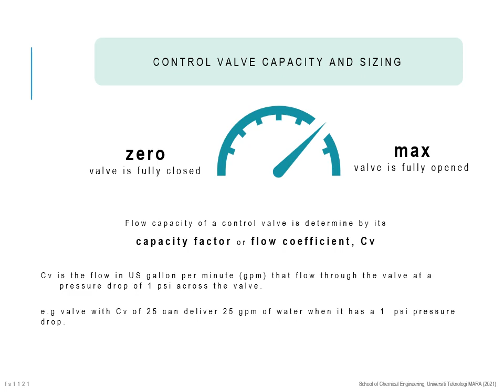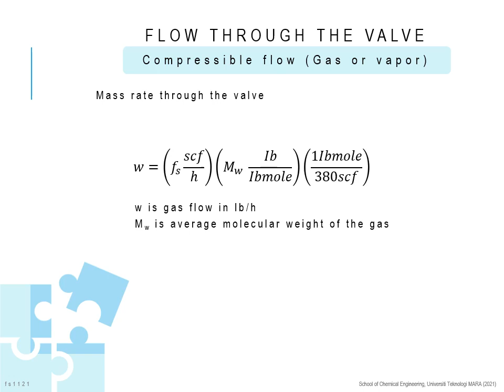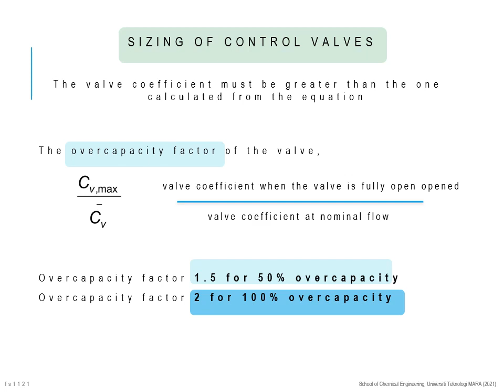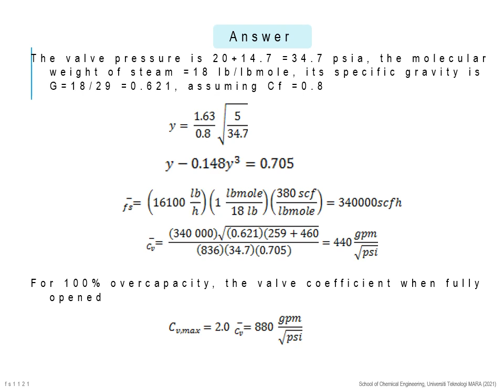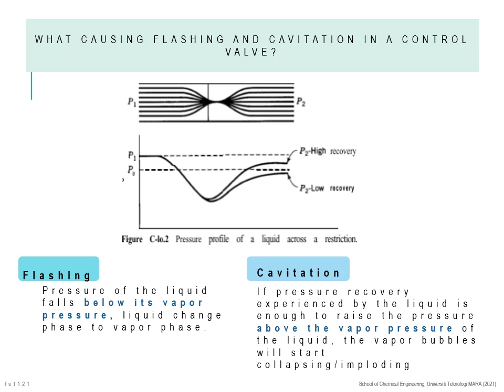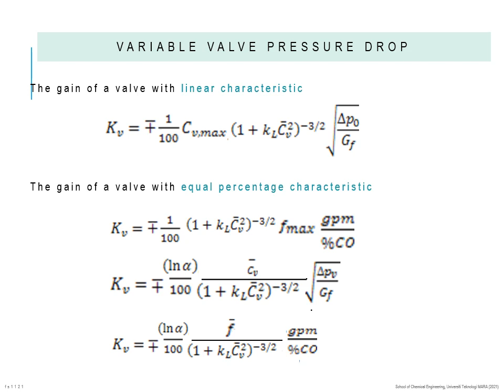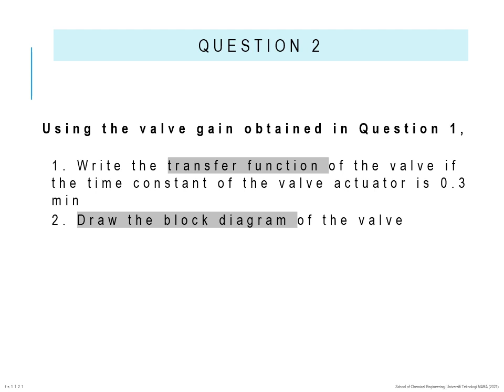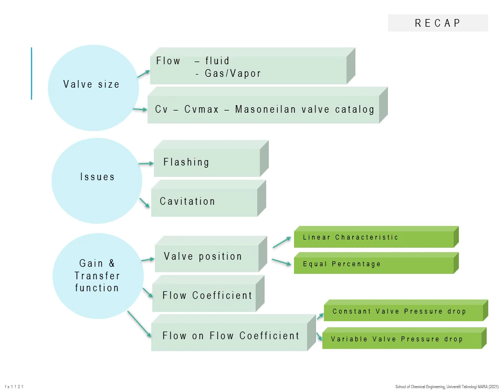CPE501 Week 5 Lecture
WEEK 5   CONTROL VALVE SIZING